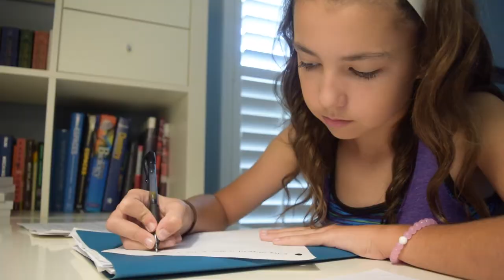Jansport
by megan meaney